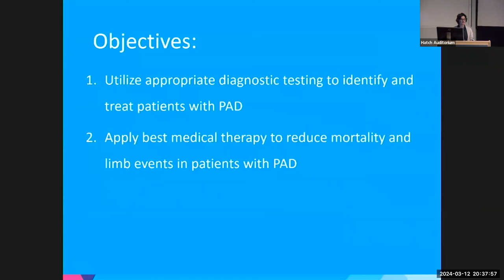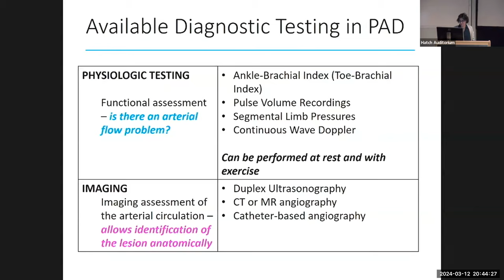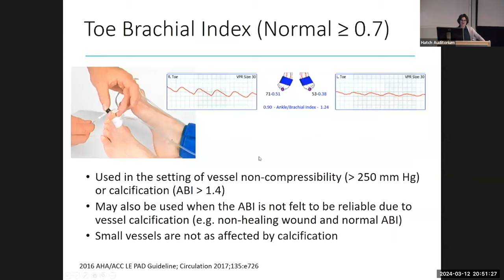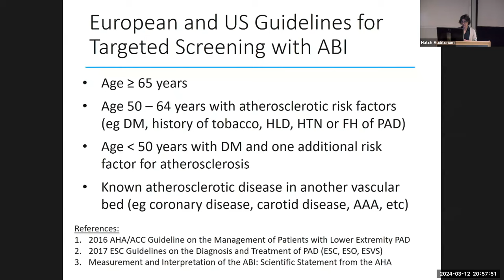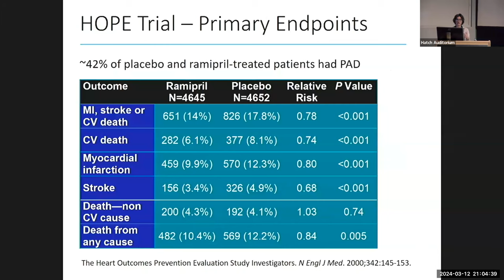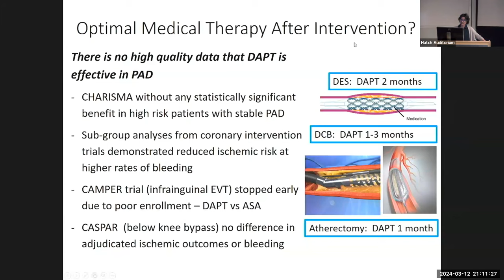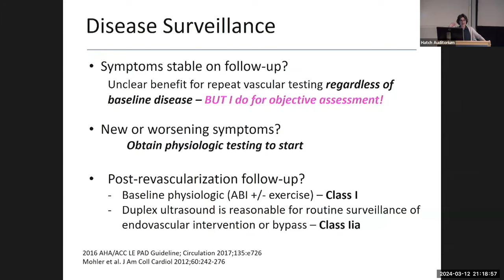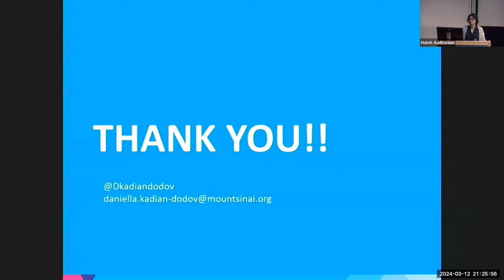Peripheral Artery Disease – An Epidemic of Medical Neglect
A Mount Sinai Department of Medicine Grand Rounds presented by Danielle Kadian-Dodov, MD, Associate Professor of Medicine, Program Director of the Vascular Medicine Fellowship, Zena and Michael A. Wiener Cardiovascular Institute, Mount Sinai Fuster Heart Hospital